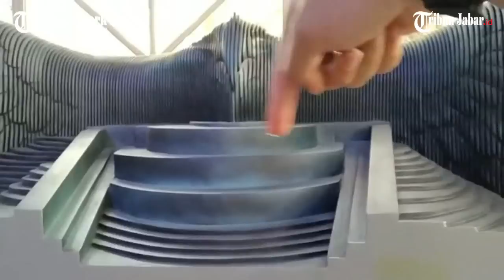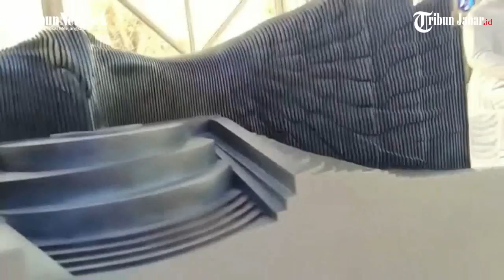PENAMPAKAN BILAH SAYAP Garuda Miniatur Istana Presiden di IKN Nusantara, Dikirim I Nyoman Nuarta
TRIBUNJABAR.ID, BANDUNG - Bilah selubung Garuda rancangan seniman Nyoman Nuarta siap dikirim ke IKN  Nusantara oleh PT Siluet Nyoman Nuarta pada hari ini, Rabu (30/8/2023).

Pada keterangan rilisnya dijelaskan bahwa bilah-bilah logam kuningan ini, akan menjadi kulit luar bangunan Istana Presiden.

Bilah-bilah akan berfungsi sebagai facade bangunan dan memberi impresi bentuk burung garuda.

"Bilah-bilah ini berfungsi sebagai facade dan rongga masuknya angin serta menghambat sinar matahari menerobos langsung masuk ke dalam gedung. Dengan perhitungan itu, kita berharap konservasi energi di gedung ini menjadi optimal" kata  Lead Architect Tim Perencanaan, Ir. Lilik Haryo Panadi.

Nyoman Nuarta menegaskan, logam kuningan secara alami akan mengalami proses patina sehingga hasil akhir istana akan berwarna hijau.

"Nanti secara alami ketika berada di ruang terbuka, karena deraan cuaca dan terpaan matahari, warna permukaannya akan berangsur menjadi kehijauan," kata Nyoman Nuarta.

Tepat di bawah kulit bangunan, kata Nyoman Nuarta, akan terdapat celah yang cukup lebar.

Pada celah-celah itu ia mendesain taman dengan pohon-pohon yang menjulang pada ketinggian gedung. "Jadi akan terdapat taman di dalam gedung. Ini juga untuk memberi pemandangan yang sejuk di tengah cuaca Kalimantan yang umumnya panas," katanya.

Seniman kelahiran Tabanan, Bali ini, mengatakan seluruh bilah Istana Presiden yang dikirim ke Kalimantan Timur, akan ditampung di bengkel kerjanya yang berlokasi di Sepaku, Penajam Paser Utara.

la berharap pada 31 Agustus 2023, bengkel kerja itu sudah siap digunakan, sehingga proses setting bilah menjadi modul bisa segera dilaksanakan.

la juga berharap seluruh proses pengerjaan bilah dan pengirimannya akan berjalan sesuai rencana.

"Saya minta doa dari semua pihak, semoga pengerjaan Istana Presiden di IKN berjalan lancar sesuai rencana. Ini akan menjadi peristiwa bersejarah bagi bangsa kita," katanya.

Keterlibatan dirinya dalam proses desain dan pengerjaan Istana Presiden di IKN, menurut Nyoman Nuarta, semata-mata dilatarbelakangi keinginannya untuk berbuat dan memberi yang terbaik sebagai anak bangsa.

Istana Presiden di IKN, ia harakan menjadi magnet baru bagi keadilan dan pemerataan ekonomi di kawasan timur Indonesia.